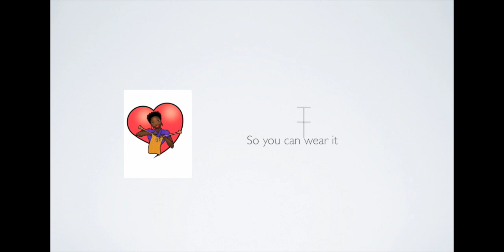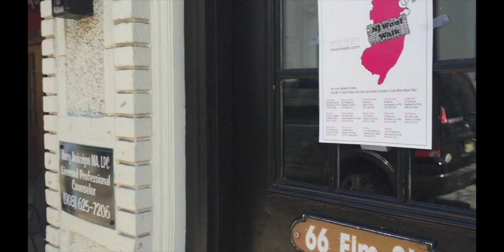Walk this way...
This video is about NJ WoolWalk and my visit to a few of the stores I went to Do Ewe Knit? and Knit-a-bit in Westfield NJ. I also visited 2 Stix & a String in Jersey City and KnitKnack in Maplewood NJ. There was a total of 14 stores involved and I would have loved to hit them all. No worries I will get to the ones further south because I have never been. More details on my blog.